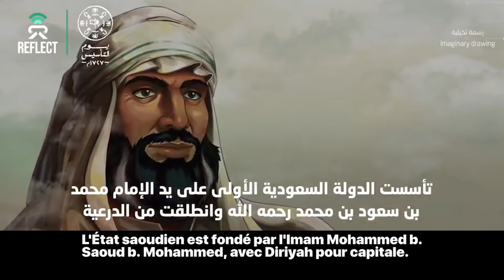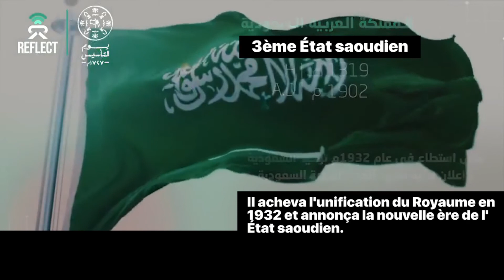L'État saoudien depuis sa fondation jusqu'à nos jours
Résumé publié par REFLECT_AR à l'occasion de la célébration de la journée de la fondation en Arabie Saoudite.